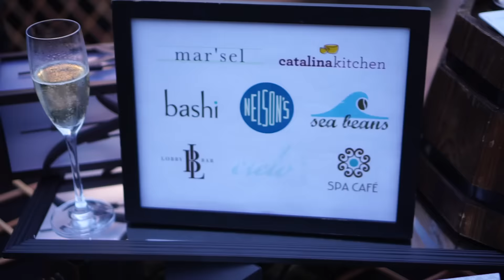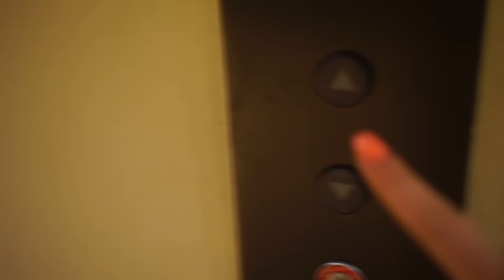Night Routine | Summer 2015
Check out this Night Routine for summer 2015!  Make sure to 'LIKE' if you enjoyed this night routine video!